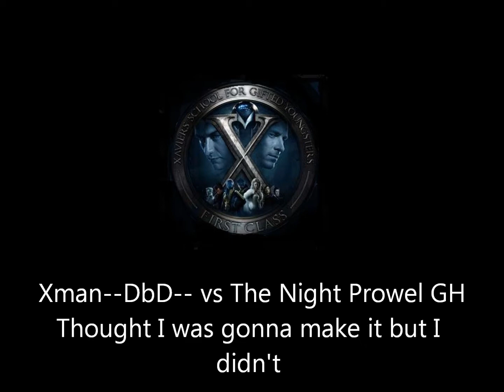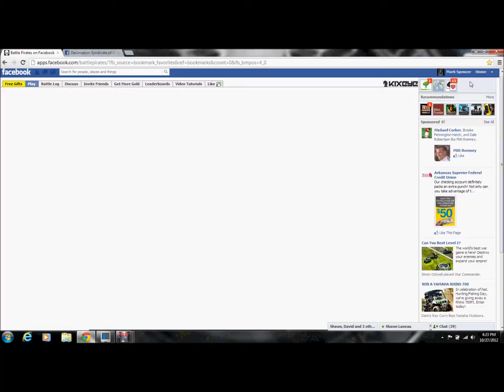Xman--DbD vs The Night Prowel GH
Tired this with no prep that was mistake lol live learn repair pirate everything Can't always win but we must learn from our failure!!! PS Prob would have made it if I did use my pinch but wanted to try it no rocket no prep